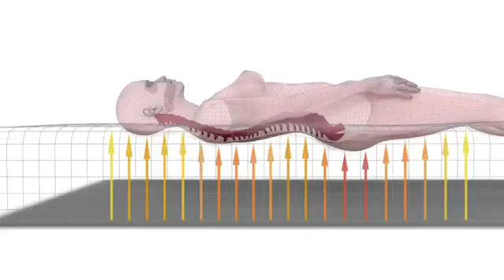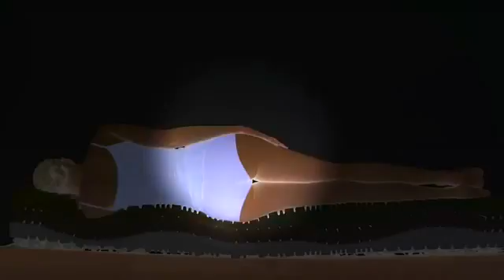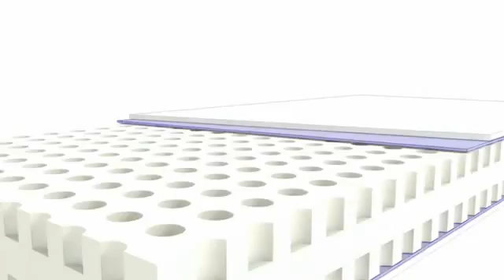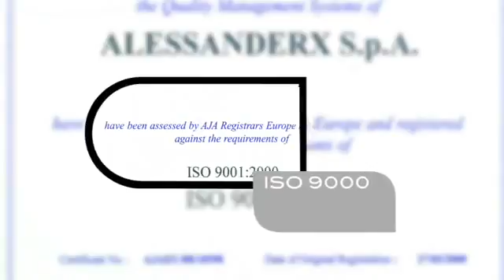Sleep is Life s Greatest Pleasure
LEARNING TO SLEEP BETTER LEADS TO A BETTER LIFESTYLE
Sleep is an essential activity for our bodies, just like eating or drinking.